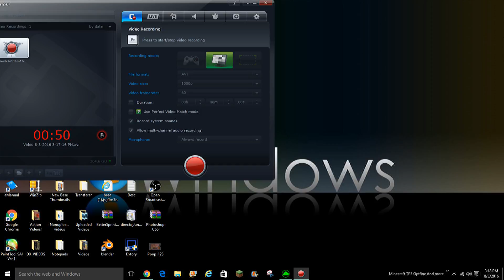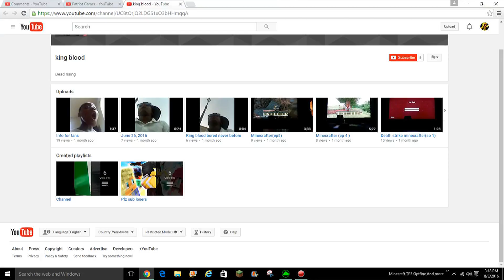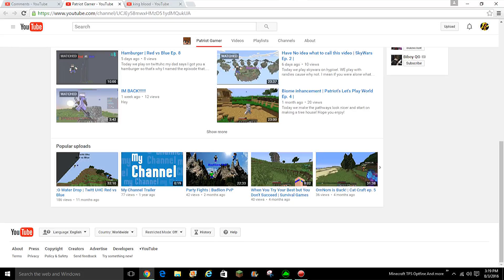Shoutout Wendesday | Results!